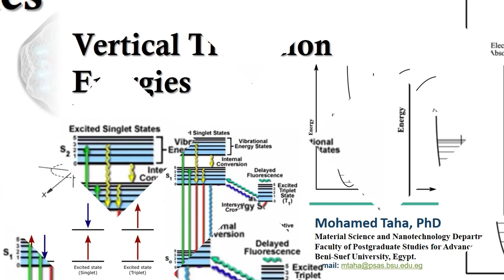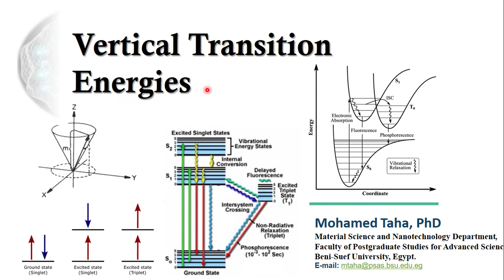04 | Vertical Transition Energies Trailer